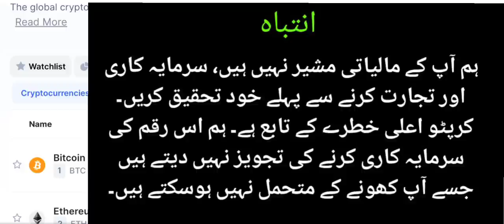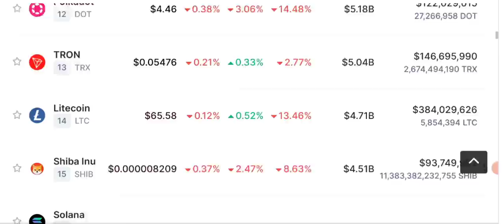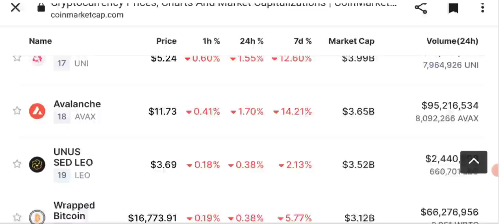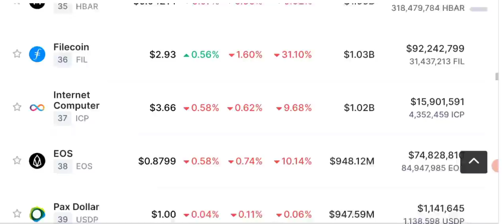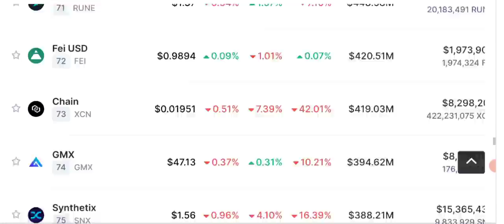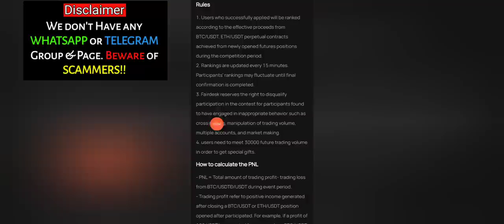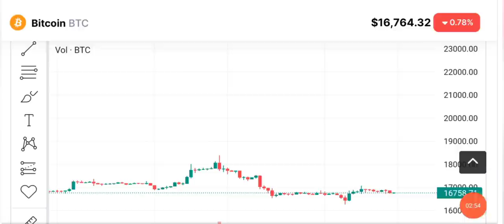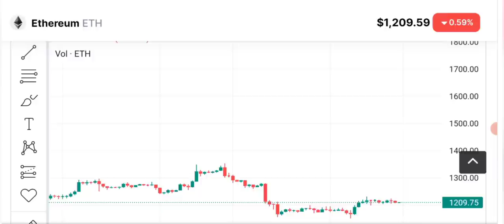Bitcoin price prediction - Crypto News Today (BNB-ETH)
Today I'll share Latest Crypto News & Bitcoin price prediction. When BTC price will go up and pump ?
Is btc going to 19000 dollar?

🔴 Table of contents:

00:00 : intro
01:53 : crypto news today
10:20 : crypto daily
11:45 : Bitcoin-eth - bnb - price prediction
13:10 : bitcoin Ethereum Candle Chart
18:10 : outro

🔴🔴🔴Popular Uploads 🔴🔴🔴

_____________________________/SOCIAL LINKS\___________________________________